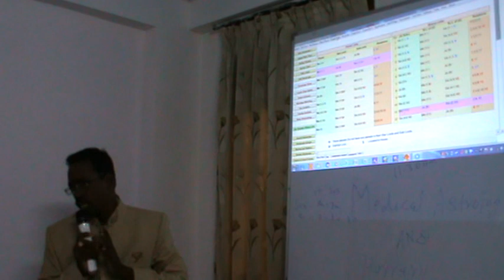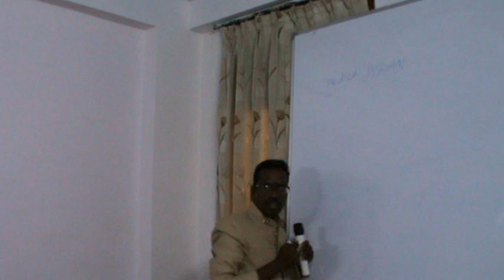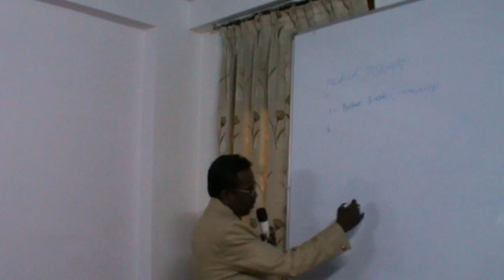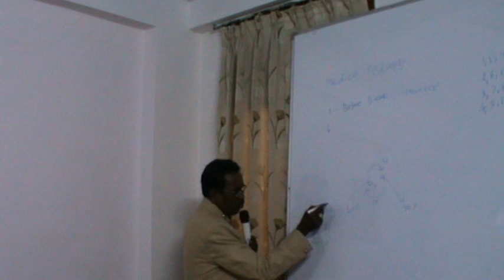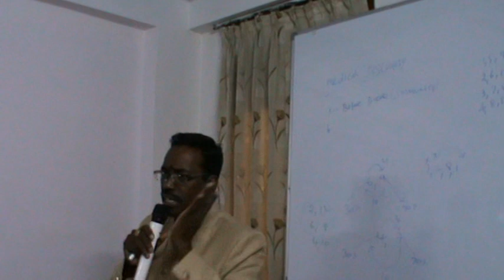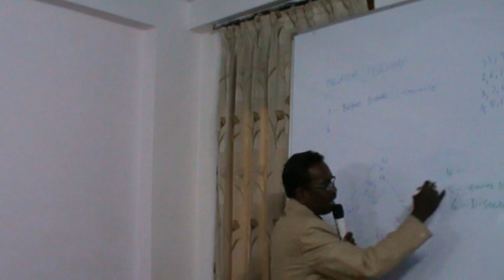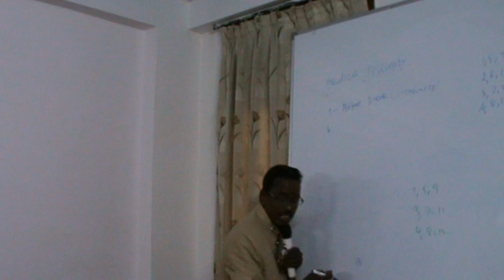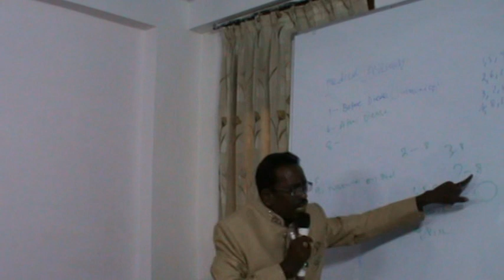KP Astrology Class in English in Delhi - 26 | Cuspal Interlink in KP Astrology | Astro Devaraj